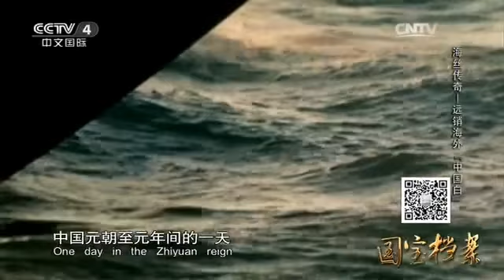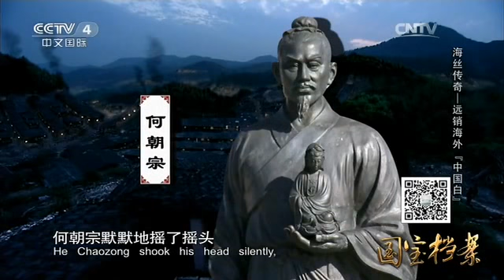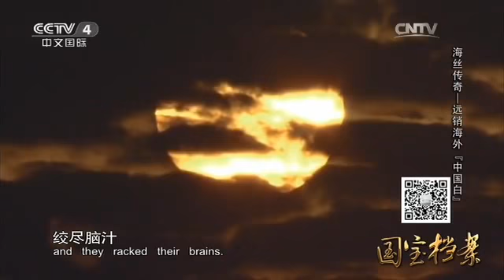Eng Sub Eng Sub 海丝传奇——远销海外“中国白” 【国宝档案 20160317】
本期节目主要内容： 古代海上丝绸之路外销的产品中，最著名的包括茶叶、丝绸和陶瓷，陶瓷中有一种瓷器被浪漫的法国人成为“中国白”，整个欧洲都为他疯狂痴迷。宋元时期德化窑外销瓷多用于生活，到了明代则开始趋于工艺化，变成了装饰品，就是所谓的“中国白”，这些瓷器极具中国特色，增加了西方人的审美，别有一番中西文化合璧的特别韵味。